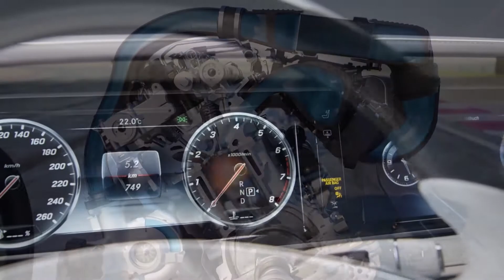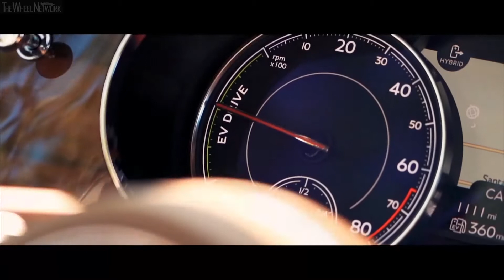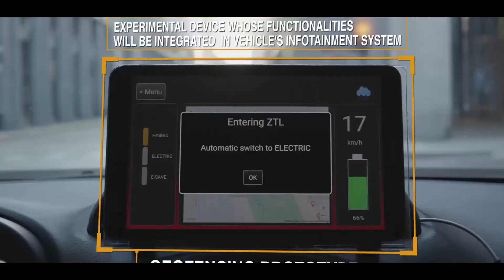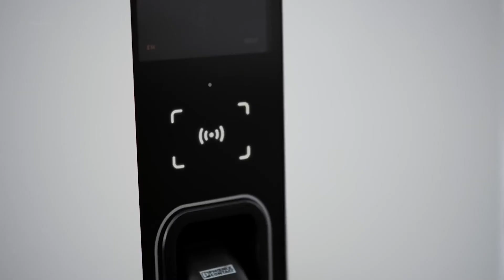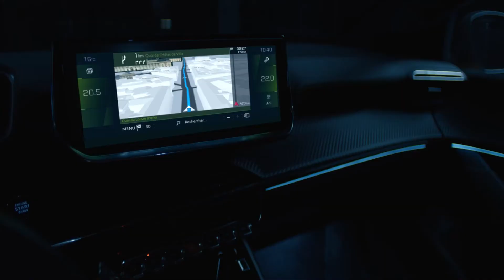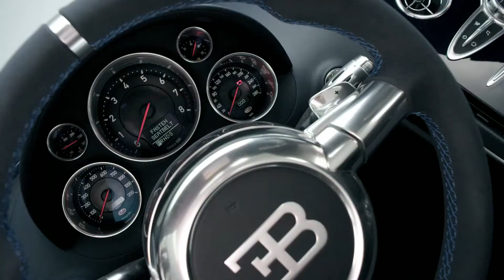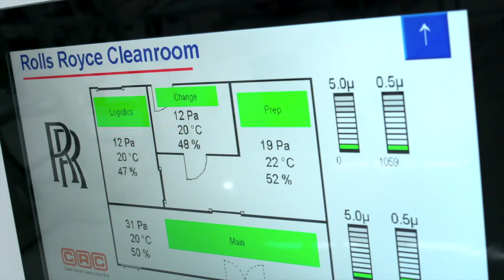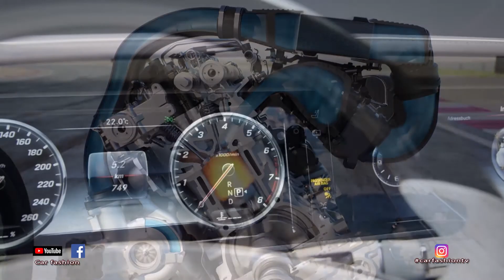Car fashion 1285 (14.06.2020.)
Car fashion je emisija o automobilizmu koja se emituje nedeljom na televiziji Sport Klub. Pogledajte premijere automobila, test vožnje, prezentacije novih tehnologija i najnovije informacije iz sveta automobilizma.